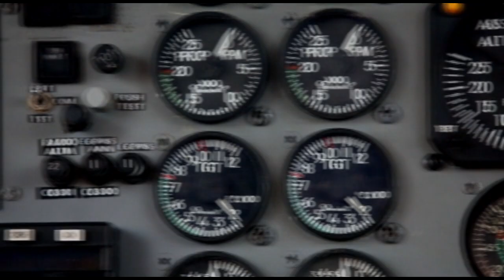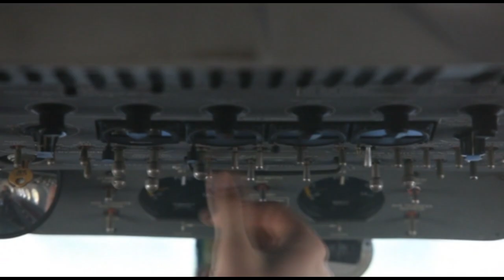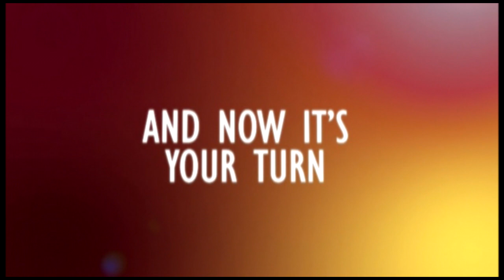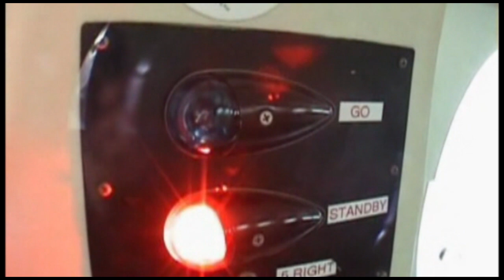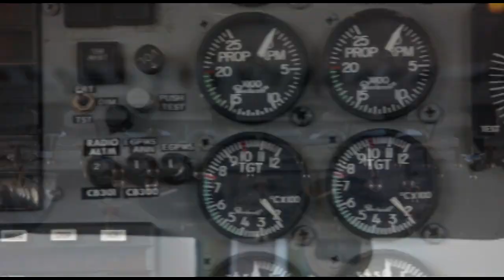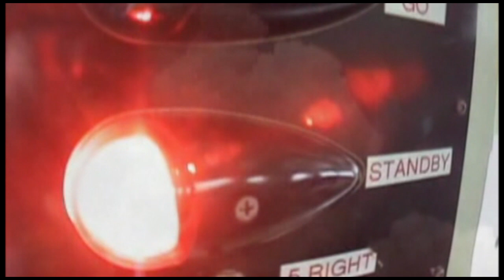Skydive Space Center - 9/24/2023 - Surama, Jonnylee, Thomas, Andrea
Position Name
00:00 Surama
07:25 Jonnylee
14:00 Thomas
20:27 Andrea